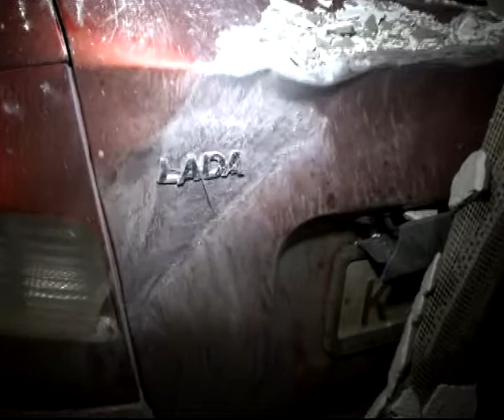В Рязани рухнула стена на стоящую около дома машину